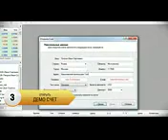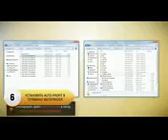Установка Auto profit на ДЕМО счёте